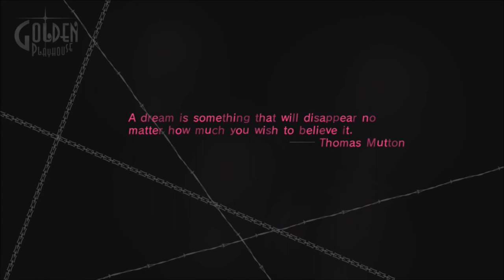Catherine | Part 13